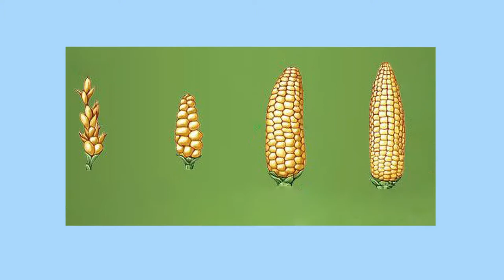Stories of the Americas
This is a ginormous category and there’s no way we could explore it all together. Instead, we will focus on how corn – one of the most important foods to many groups in the Americas – appeared in myths, legends and folktales.